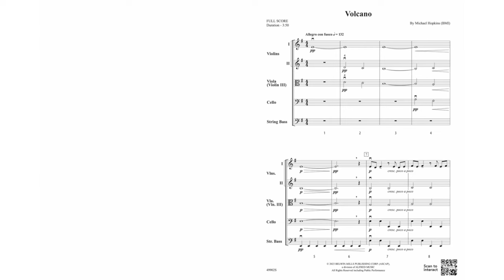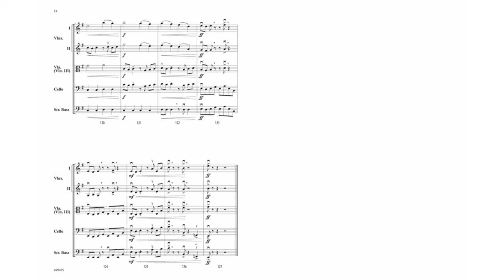Volcano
Join composer and educator Jim Palmer as he walks you through some of our newest orchestra releases. Our composers write with great creativity and with students in mind - you are sure to find some excellent suggestions for your orchestra!

Volcano by Michael Hopkins is a fast and rhythmically energetic original concert work in E minor. Written for intermediate orchestra, this piece features all orchestra sections on melodic material. This is an excellent piece for helping students learn about bow speed, articulation, string crossings, syncopated rhythms, phrasing, and dynamic contrasts. Violin, viola, and cello parts are playable in first position. Double basses have a few shifts to 2nd and 3rd position. (3:50)

Title: Volcano
Item: 00-49902
By Michael Hopkins
Level: 2.5